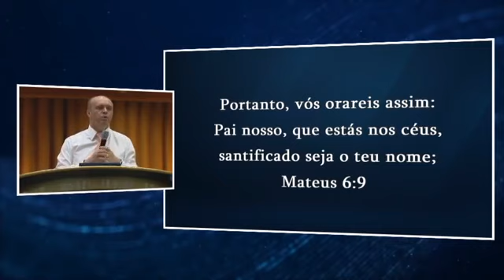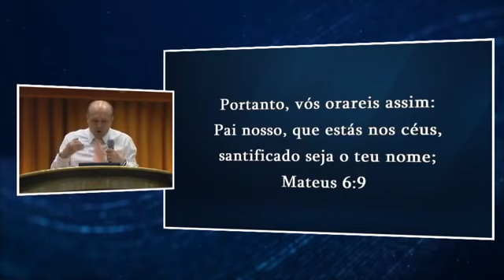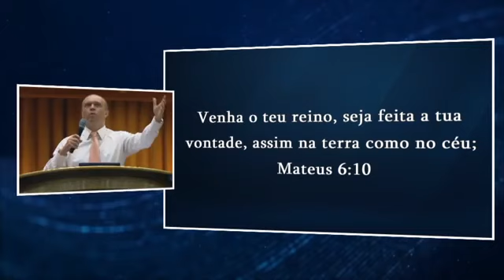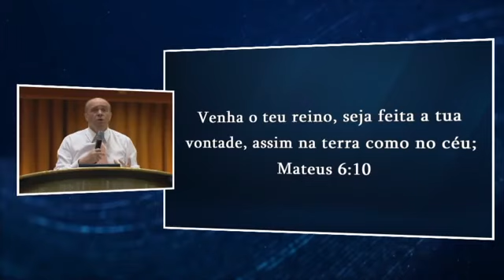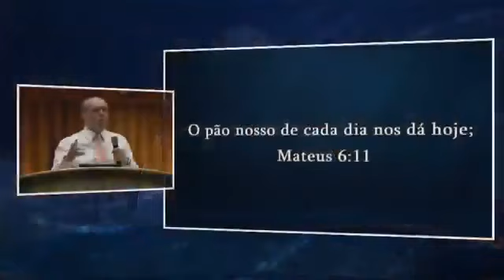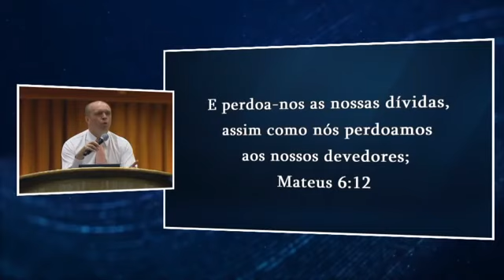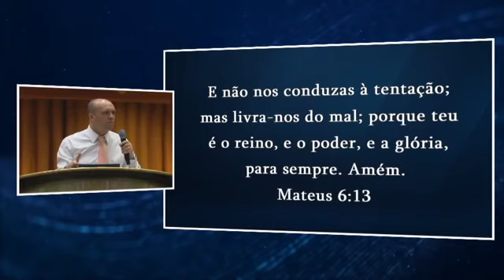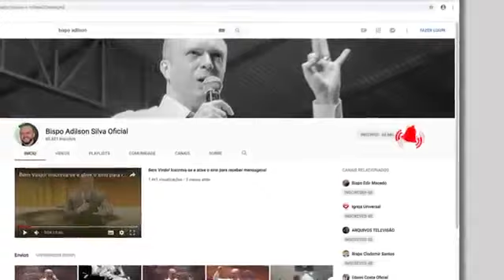O significado do pai nosso.